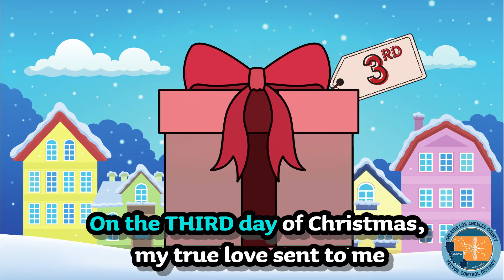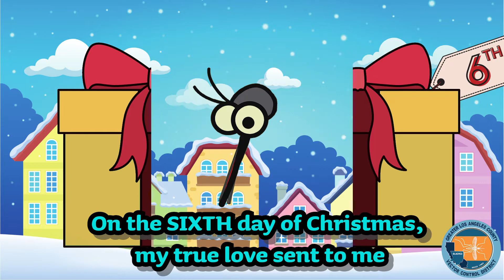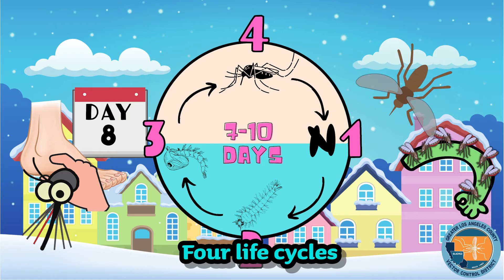12 Days of Mosquitoes Karaoke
Spice up your countdown to Christmas with this classic holiday carol. Holiday gifts bring the joy, all mosquitoes do is annoy! 🦟🎄happyholidays